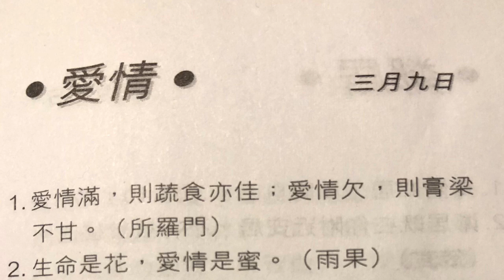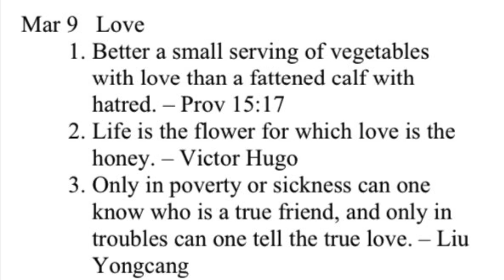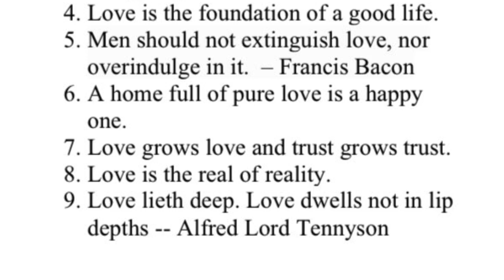金言雋語愛情 3月9日 Golden Words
Bilingual - Chinese/English
English starts at 01:13

Mar 9  Love

1. Better a small serving of vegetables with love than a fattened calf with hatred. – Prov 15:17
2. Life is the flower for which love is the honey. – Victor Hugo
3. Only in poverty or sickness can one know who is a true friend, and only in troubles can one tell the true love. – Liu Yongcang
4. Love is the foundation of a good life.
5. A home full of pure love is a happy one.
6. Love grows love and trust grows trust.
7. Love is the real of reality.
8. Men should not extinguish love, nor
 overindulge in it. – Francis Bacon
9. Love lieth deep. Love dwells not in lip depths -- Alfred Lord Tennyson